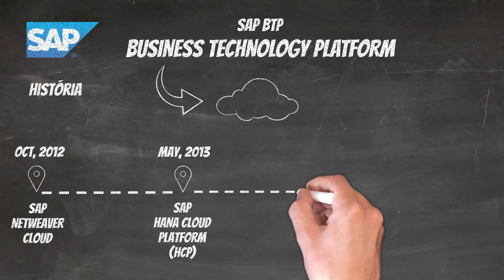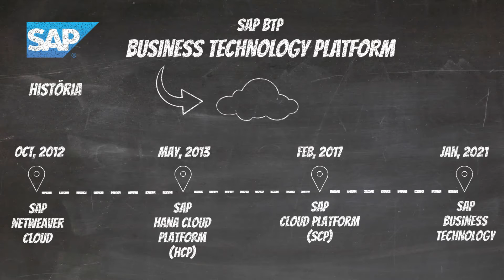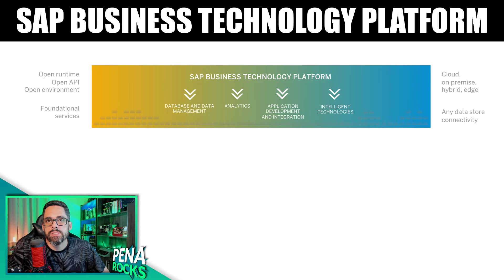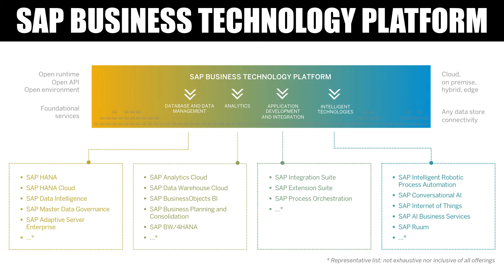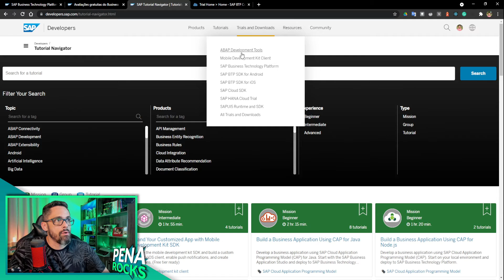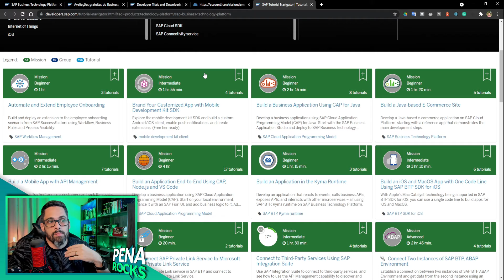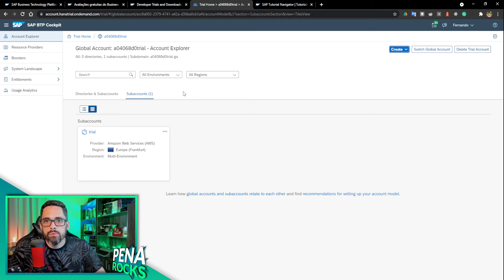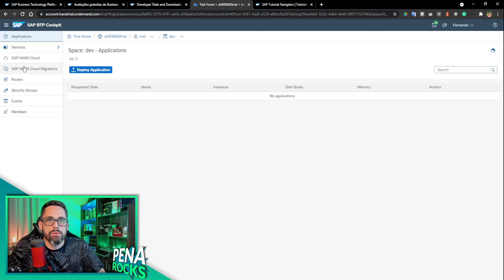Saiba mais sobre SAP BTP - Business Technology Platform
O BTP, ou Business Technology Platform é a plataforma de serviços da SAP na Nuvem.
Dando continuidade ao nosso bate papo sobre Cloud Computing, nesse vídeo te apresento mais sobre o BTP, que já foi conhecido como HCP (Hana Cloud Platform) e SCP (SAP Cloud Platform).

Entenda como a plataforma funciona e que tipos de serviço ela oferece.